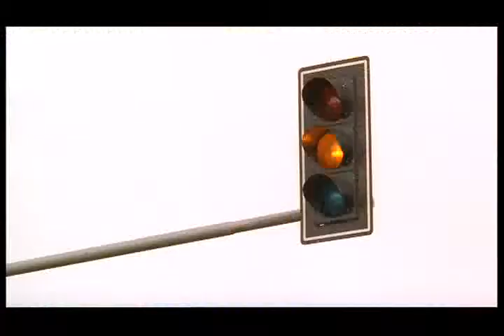siostrzenica odwiedza Nel ZAKOCHANI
B. Tyszkiewicz i M. Cielecka
lekcja klasy